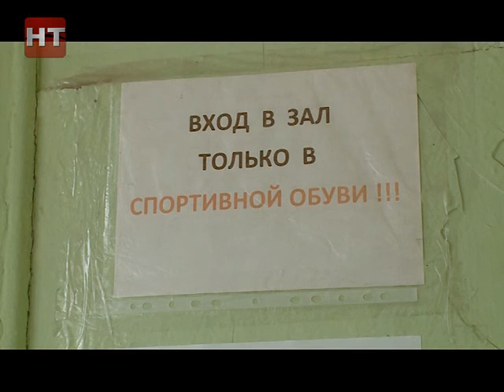Губернатор Сергей Митин проконтролировал выполнение поручений мобильной приемной президента